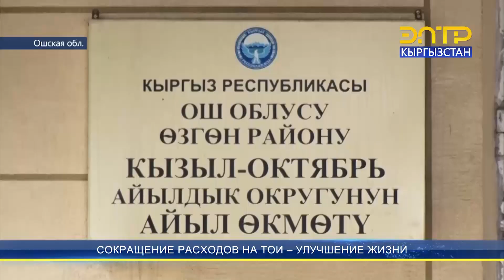СОКРАЩЕНИЕ РАСХОДОВ НА ТОИ – УЛУЧШЕНИЕ ЖИЗНИ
Указ президента о сокращении расходов на тои, поминки и другие мероприятия уже дает свои позитивные результаты. Во многих селах страны деньги, которые раньше тратили на пиршество, теперь перенаправляют на добрые дела на благо общества. Так, в Ошской области построили мост через реку, где постоянно была угроза для жизни при переправе.